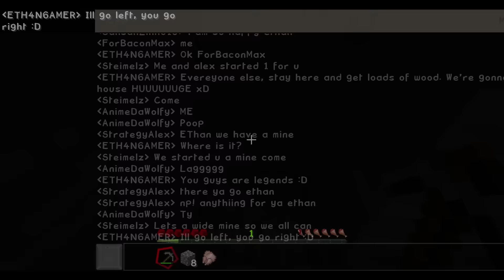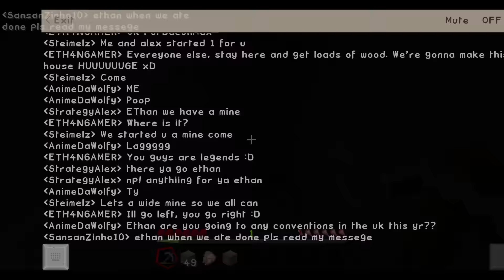Ethan Gamer Fans Minecraft World 2.0!!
Minecraft turned 10 this month and what better way to celebrate than to start a new Fans Minecraft World! I'm calling this Ethan Gamer Fans Minecraft World 2.0!!

If you want a chance to play with me and be in future episodes you need the new Xbox or Windows 10 PC version of Minecraft plus an Xbox Live account so you can add me as a friend. I'm not 100% sure but I think Nintendo Switch works too.

My gamertag is ETH4N6AMER

If you've sent me a friend request and I haven't accepted it yet please be patient while I get through the requests.

Please don't add me as a friend if you no longer play Minecraft because I'm only using this account to play Minecraft with fans and record new episodes of Ethan Gamer Fans Minecraft World 2.0.

If you see me online playing Minecraft try and join my game. It will usually be Sunday afternoon when I play. I will usually post a message on my Xbox Live account before I start the game.

I'll leave the server open for anyone on my friends list to join. Don't wait for an invite just join when you see that I am playing.

There is a maximum of 7 players allowed in a server so it will be hard to get in because lots of other players will be trying as well.  Please don't spam me with messages if you can't get in. There's nothing I can do and sometimes it's just lucky.

I'm hoping to make lots of episodes so there will be lots of chances to join.

RULES

- no griefing
- be respectful to the other players
- work together as a team and help each other
- no cursing

If you break the rules you might get banned.